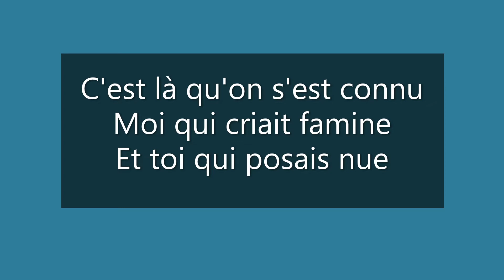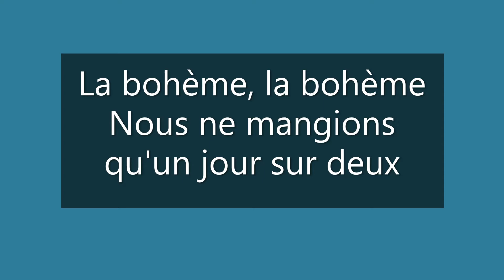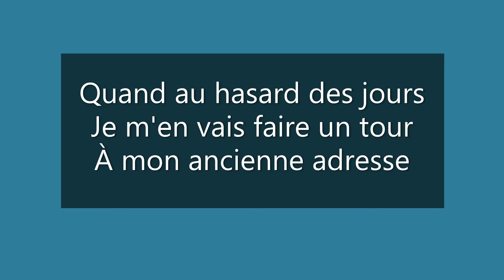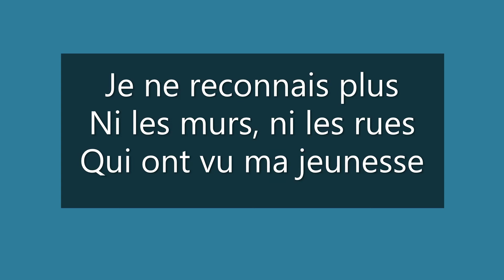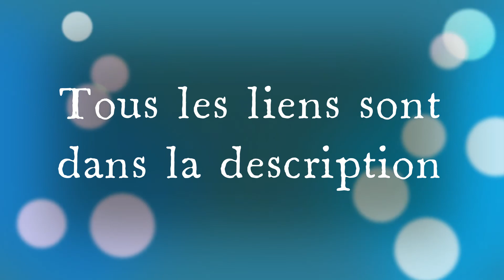La bohême - Charles Aznavour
Charles Aznavour, né sous le nom de Shahnourh Vaghinag Aznavourian en 1924 à Paris et mort en 2018 à Mouriès (France), est un auteur-compositeur-interprète, acteur et écrivain franco-arménien. Au cours de sa carrière musicale, commencée dans les années 1940, il a enregistré près de mille deux cents chansons, interprétées en plusieurs langues : en français, anglais, italien, espagnol, allemand, arménien, napolitain, russe et sur la fin de sa carrière en kabyle. Il a écrit ou coécrit plus de mille chansons, que ce soit pour lui-même ou d'autres artistes. Il est l'un des chanteurs français les plus connus en dehors du monde francophone. En parallèle de son parcours musical, Charles Aznavour mène une carrière d'acteur, apparaissant dans soixante-trois longs métrages ainsi que dans des téléfilms. Nous vous proposons aujourd'hui de redécouvrir l'une de ses chansons les plus emblématiques : "La Bohème".

PAROLES

Je vous parle d'un temps
Que les moins de vingt ans
Ne peuvent pas connaître
Montmartre en ce temps-là
Accrochait ses lilas
Jusque sous nos fenêtres
Et si l'humble garni
Qui nous servait de nid
Ne payait pas de mine
C'est là qu'on s'est connu
Moi qui criait famine
Et toi qui posais nue
La bohème, la bohème
Ça voulait dire
On est heureux
Nous ne mangions qu'un jour sur deux
Dans les cafés voisins
Nous étions quelques-uns
Qui attendions la gloire
Et bien que miséreux
Avec le ventre creux
Nous ne cessions d'y croire
Et quand quelque bistro
Contre un bon repas chaud
Nous prenait une toile
Nous récitions des vers
Groupés autour du poêle
En oubliant l'hiver
Ça voulait dire
Tu es jolie
Et nous avions tous du génie
Souvent il m'arrivait
Devant mon chevalet
De passer des nuits blanches
Retouchant le dessin
De la ligne d'un sein
du galbe d'une hanche
Et ce n'est qu'au matin
Qu'on s'asseyait enfin
Devant un café-crème
Épuisés mais ravis
Fallait-il que l'on s'aime
Et qu'on aime la vie
Ça voulait dire
On a vingt ans
Et nous vivions de l'air du temps
Quand au hasard des jours
Je m'en vais faire un tour
À mon ancienne adresse
Je ne reconnais plus
Ni les murs, ni les rues
Qui ont vu ma jeunesse
En haut d'un escalier
Je cherche l'atelier
Dont plus rien ne subsiste
Dans son nouveau décor
Montmartre semble triste
Et les lilas sont morts
On était jeunes
On était fous
Ça ne veut plus rien dire du tout.